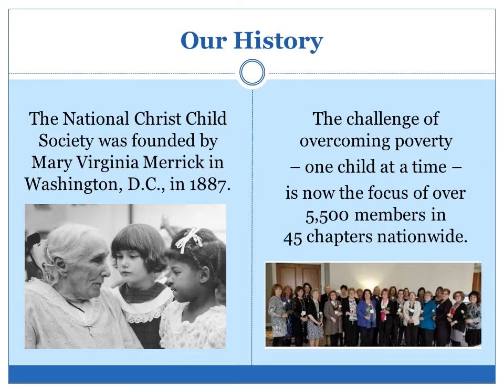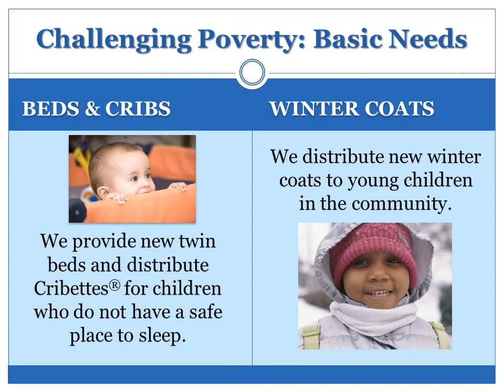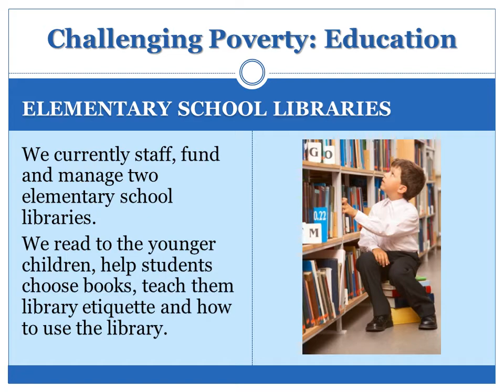Christ Child Society of Cleveland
Information about the Christ Child Society of Cleveland, our programs, and our impact.